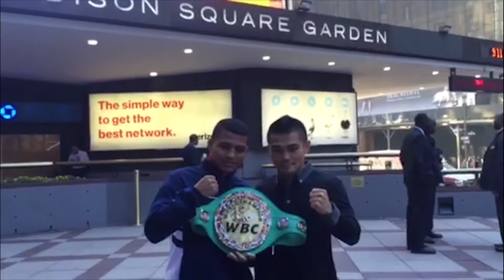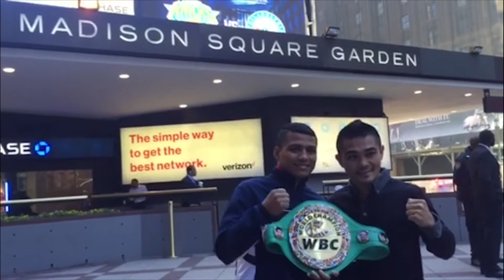JUAN AGUILAR : Nota sesión de foto desde Nueva York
Asi estubo el primer cara a cara de Chocolatito vs Viloria